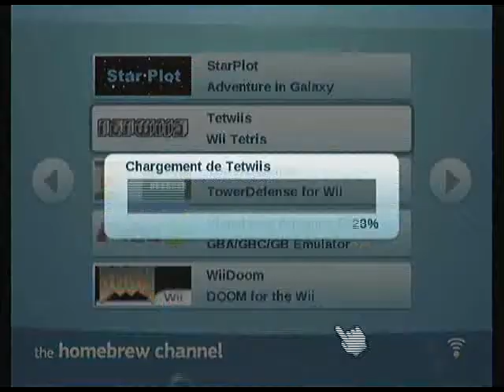TetWiis v1.1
Homebrew nintendo wii, "TetWiis" par Pembo.